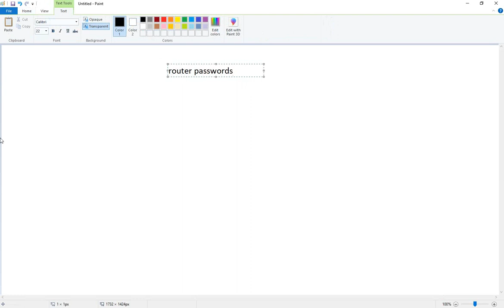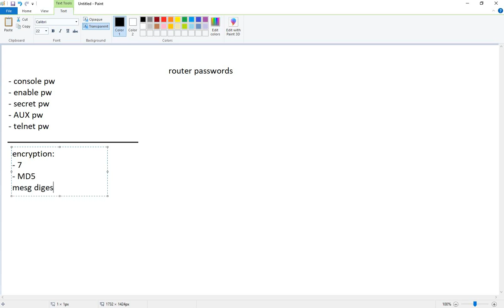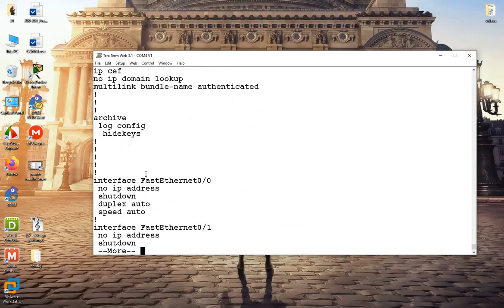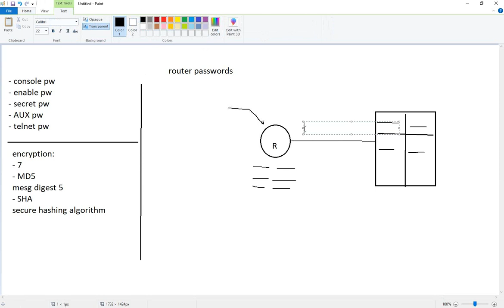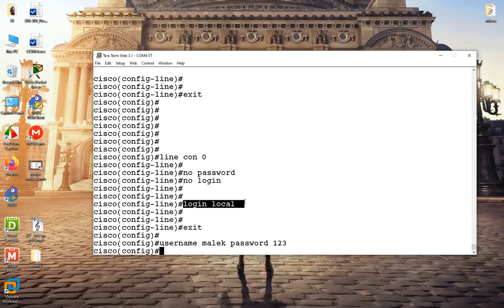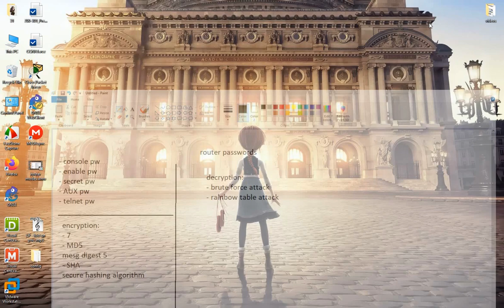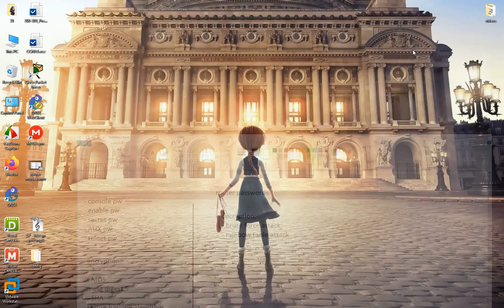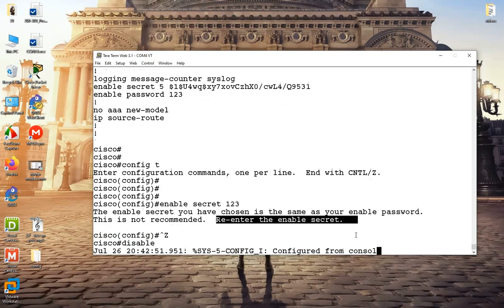15- CCNA 200-301 | Router Passwords